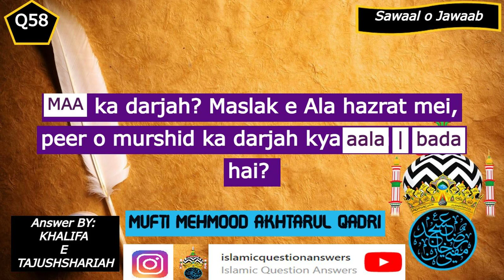𝑸58. 𝑴𝒂𝒂 𝒌𝒂 𝒅𝒂𝒓𝒋𝒂𝒉? 𝒎𝒂𝒔𝒍𝒂𝒌 𝒆 𝒂𝒍𝒂 𝒉𝒂𝒛𝒓𝒂𝒕 𝒎𝒆𝒊, 𝒑𝒆𝒆𝒓 𝒐 𝒎𝒖𝒓𝒔𝒉𝒊𝒅 𝒌𝒂 𝒅𝒂𝒓𝒋𝒂𝒉 𝒌𝒚𝒂 𝒂𝒂𝒂𝒍𝒂 | 𝒃𝒂𝒅𝒂 𝒉𝒂𝒊?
Explained by : Mufti Mehmud Akhtarul Qadiri Sahib
Jawab by : 𝐾ℎ𝑎𝑙𝑖𝑓𝑎 𝑒 𝐻𝑢𝑧𝑜𝑜𝑟 𝑇𝑎𝑗𝑢𝑠ℎ𝑠ℎ𝑎𝑟𝑖𝑎ℎ - 𝗠𝘂𝗳𝘁𝗶 𝗠𝗲𝗵𝗺𝗼𝗼𝗱 𝗔𝗸𝗵𝘁𝗮𝗿𝘂𝗹 𝗤𝗮𝗱𝗿𝗶 𝗦𝗮𝗵𝗮𝗯

you can find same question answers on